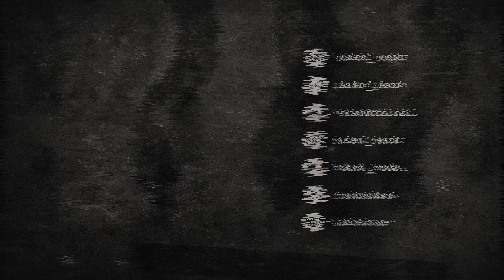[FREE] 21 Savage x Gunna Type Beat - Hope | Free Type Beat 2019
21 Savage x Gunna Type Beat - Hope  (Prod. BAKED) | Dark Trap Beat | Instrumental 2019